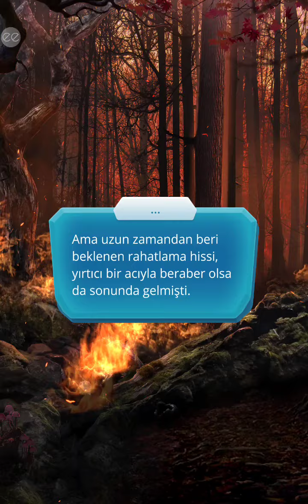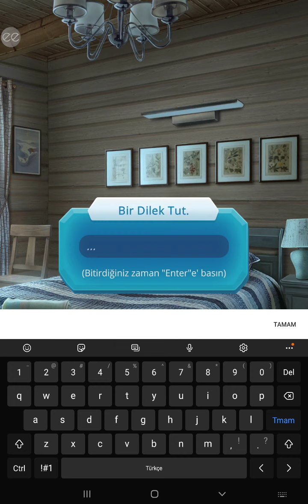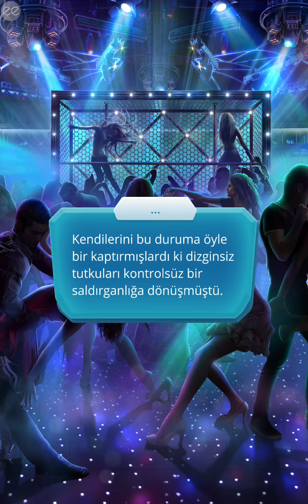💎Hodge Rotası: Buzda Yürürken 3. Sezon 3. Bölüm [Romantizm Klübü]